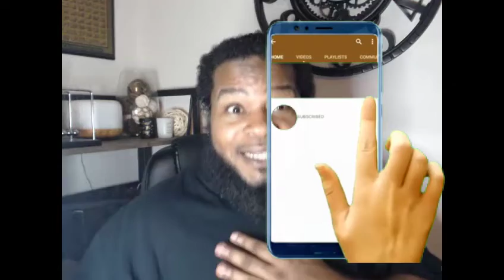Trailer 2: Will Kamala Harris Do Something Specifically for Black People?